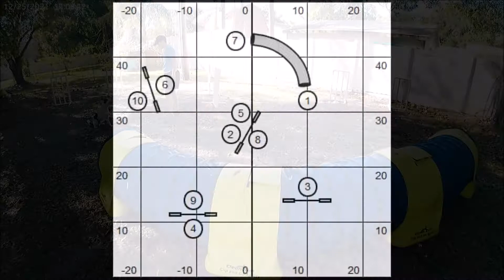Punk Online Lesson 79 2021-12-25